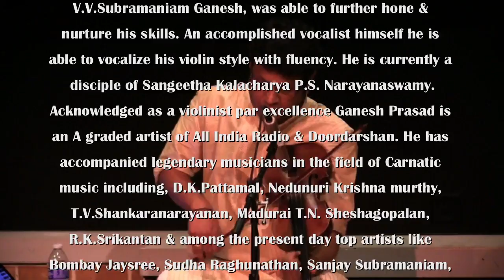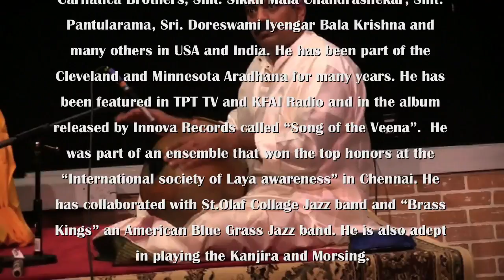VIOLIN DUET CONCERT: B.U. GANESH PRASAD & HIS DISCIPLE: ANJANA NARASIMHAN: KRITHI -4, Part 2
VIOLIN DUET CONCERT
AUGUST 1, 2014
AT
YELLOW BOX THEATER
1635 EMERSON LANE

EMCEE: PAVITRA
INTRODUCTION: RAMASWAMY

KRITHI 4, Part 2

VIOLIN DUET CONCERT:
B.U. GANESH PRASAD
ANJANA NARASIMHAN

MRIDANGAM: POOVALUR SRIJI
GHATAM: BALAJI CHANDRAN